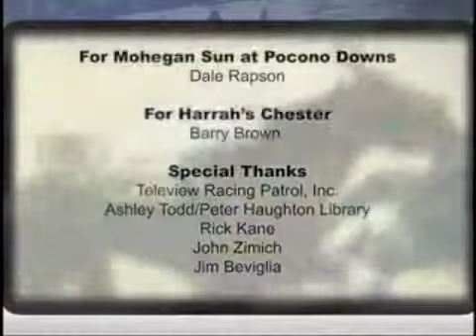PA HarnessWeek Episode #73 (June 5, 2010) PT3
Blatantly Good is the latest horse to stop Auckland Reactor at Chester on May 30th. Heather talks to driver Yannick Gingras about his 4th place drive with the super-horse from down under. Plus more great racing action including wins from Brian Sears with Pilgrims Toner, Joe Pavia Jr with Brighten Up and much more. Jennifer Sherlock talks to red-hot driver David Miller about his family's history in racing, his current streak and what he sees for his future. Steve takes us back to 1992 for a killer victory from SJ's Photo. Plus, Ebe "The Coach" Helm is here as always with his picks for the upcoming week.